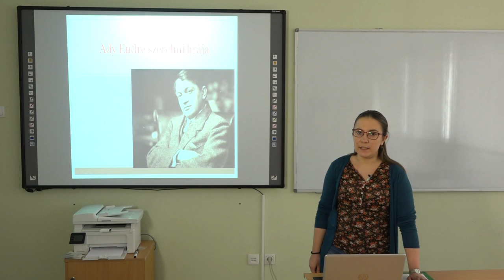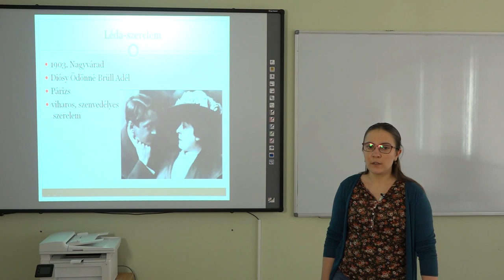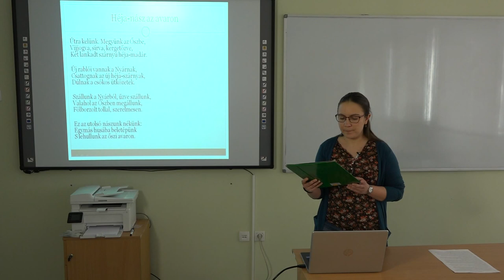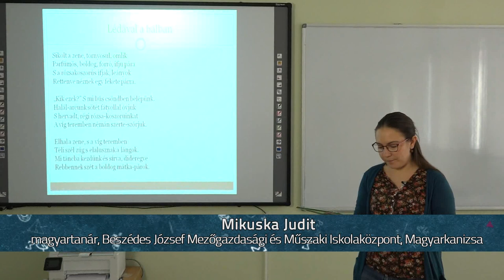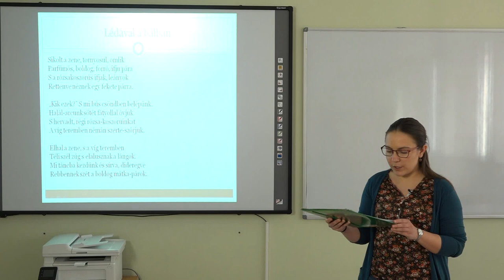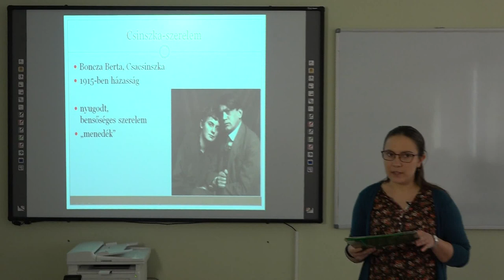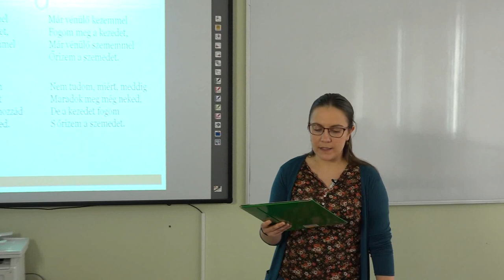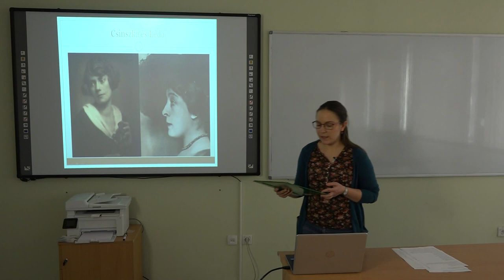Ady Endre szerelmi lírája